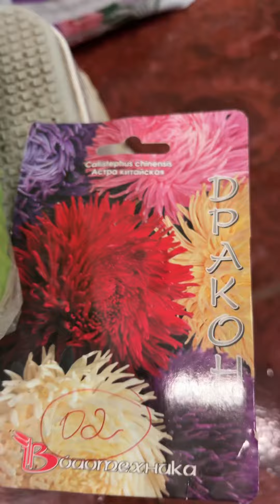Посадка Астры китайской